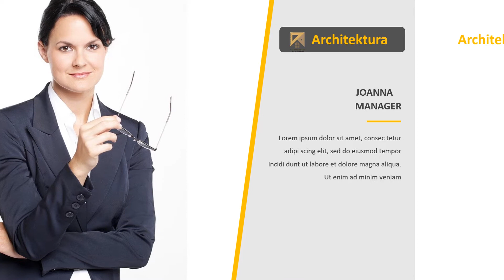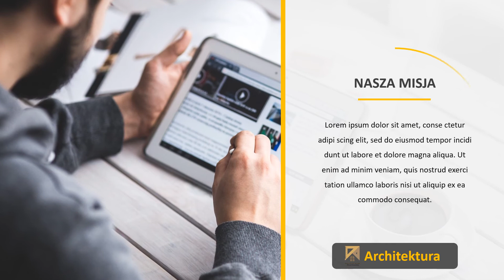Przykładowy spot do wykorzystania dla biur architektonicznych,projektowych,wnętrz nr. 5